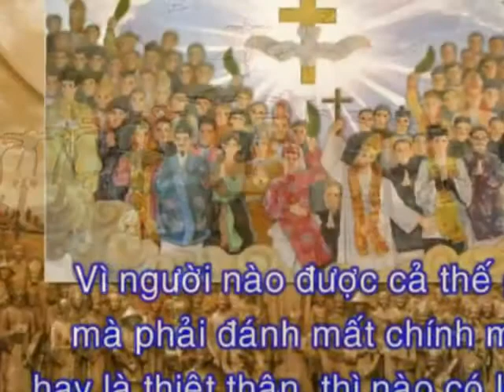LỄ CÁC THÁNH TỬ ĐẠO VN, NGÀY 17/11/2019 - ĐÁP CA: TV 125 (CA A)